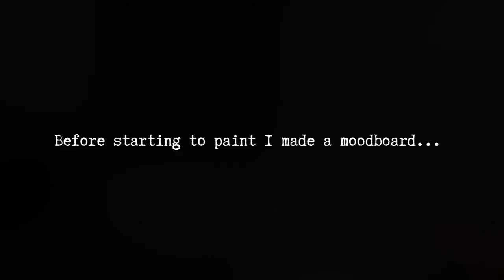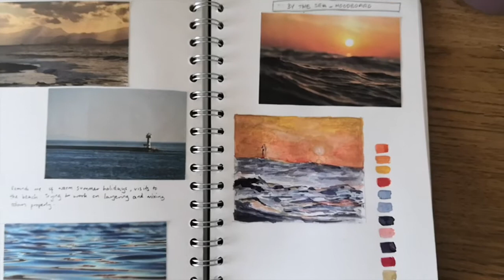Using a Moodboard to Plan Before Painting- Ocean Watercolour Painting Timelapse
A little look into how I hope to plan my paintings going forwards, by dabbling in mood boards. Something I haven't done since school.

Hope you enjoy, check out the links below if you want to see more of my work

A Certain Shade of Blue - Paper Twins